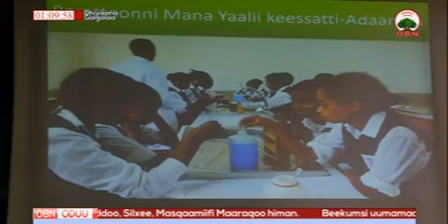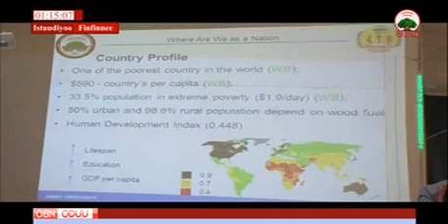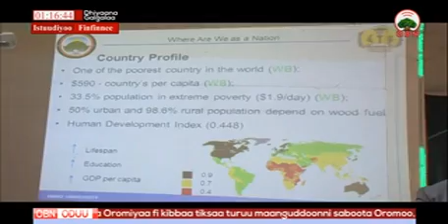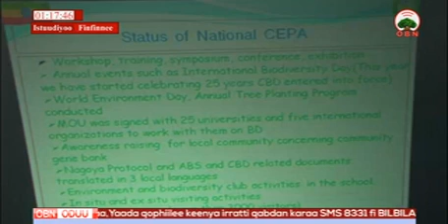Oduu Galgalaa 21 12 2010